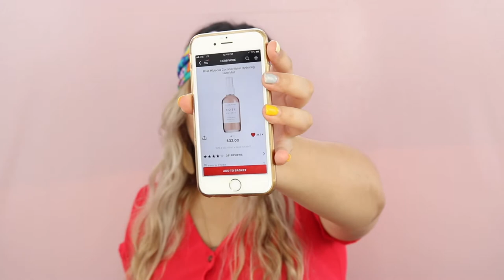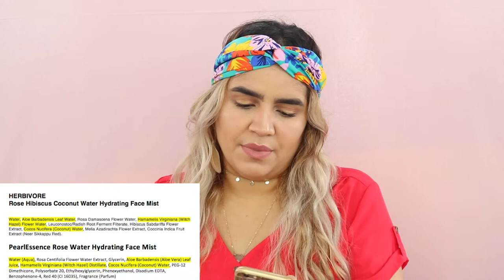¡Compras de Belleza en Marshalls! | Gaby Lugo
¡Hiya mis Amores!

¡Bienvenid@s nuevamente a mi canal! ¡Me fui de compras a Marshalls y no se imaginan lo que encontré!

¡Mantente Sala’o!

~Gaby

 ~Productos Mencionados~

PearlEssence Rose Water Hydrating Face Mist

***Social Media***
Instagram gabyylugo
Snapchat gabymlugos
Twitter Gabyylugo